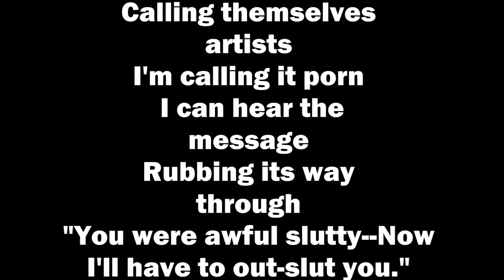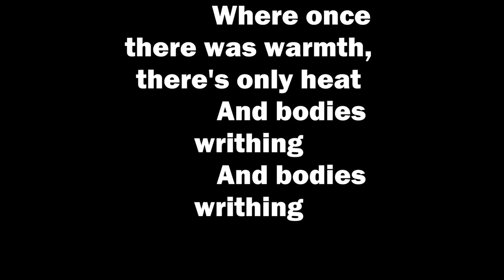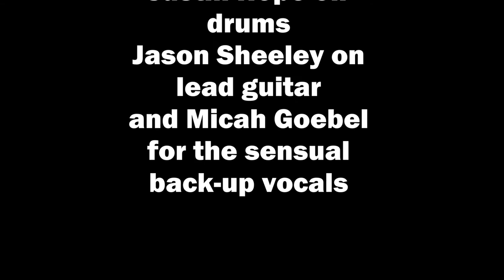Bodies Writhing (the 2011 American Music Awards)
Special guests: Jason Sheeley on lead guitar
Justin Hope on drums
Micah Goebel, back-up vocals